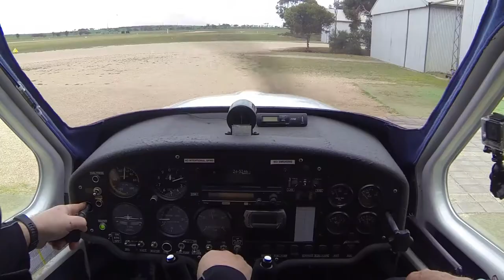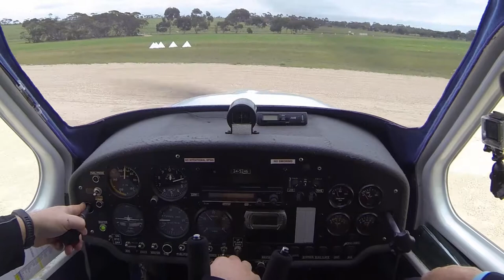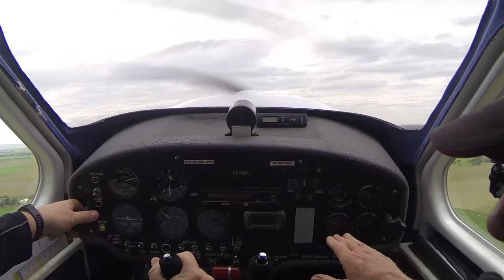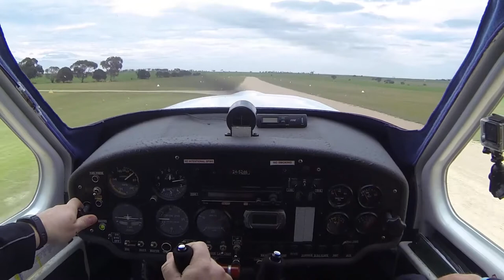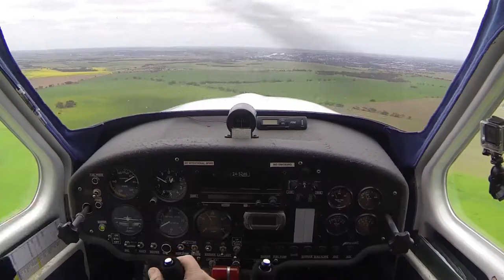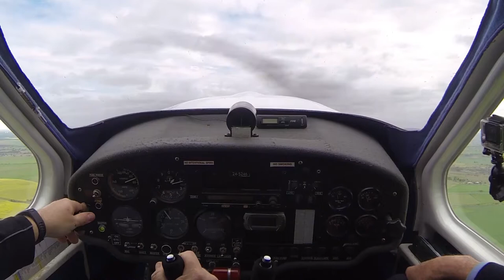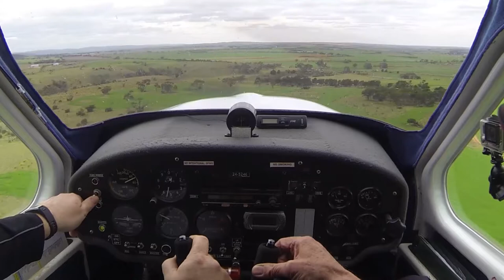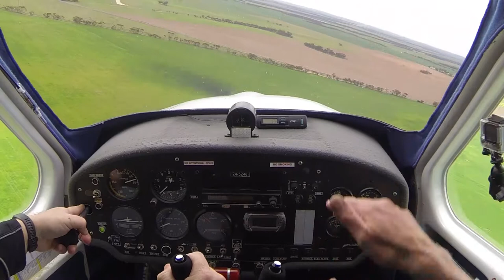Recreational Pilot Training l James l Circuits & Engine Failure Training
Video has been edited to reduce file size and eliminate unnecessary detail.

CAMERAS:
2 - GoPro HD Hero 3 and 3+ Black Editions

AUDIO RECORDER:
Sony ICD-AX412